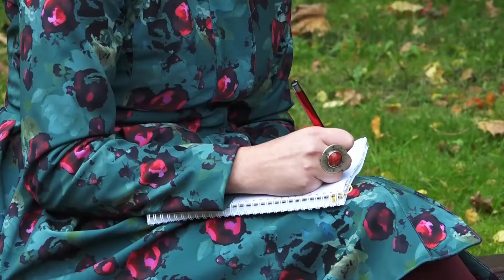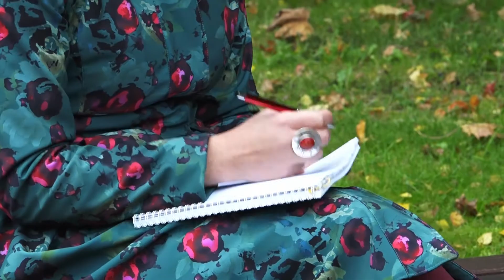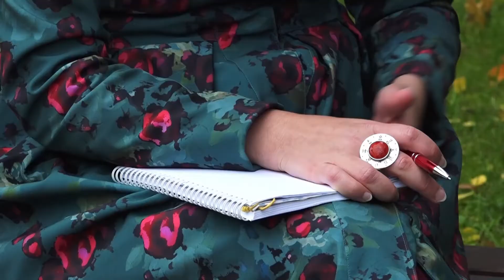Kuldīgā noslēdzies projekts radošajiem autoriem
Divu nedēļu laikā izzināt un iepazīt kādu no Kuldīgas novada pagastiem, veicinot plašāku izpratni par tiem. Ar šādu mērķi Kuldīgas novada pašvaldība rīkoja projektu radošajiem autoriem, lai ar viņu palīdzību popularizētu vietējās kultūrvērtības un vides attīstību pagastos. Vairāk stāsta Skrundas TV.